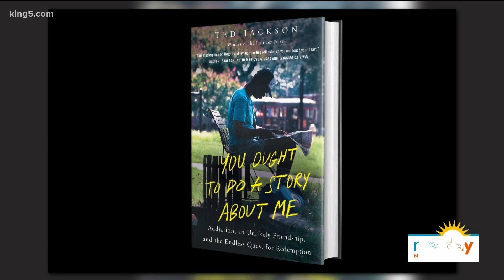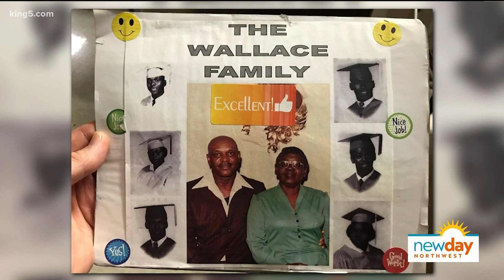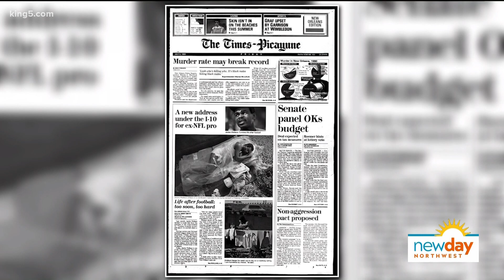New biography chronicles the rise and fall of Super Bowl great Jackie Wallace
Author Ted Jackson shares how his friend and former NFL player rose to fame, lost it all, and started rebuilding his life.

In 1990, Photographer Ted Jackson stumbled upon a man sleeping under a bridge in New Orleans. After snapping a photo for his job at the newspaper, the man woke up and told Jackson, "You ought to do a story about me." Why? That man turned out to be 3-time NFL Super Bowl player Jackie Wallace, who disappeared from the public eye until then.

Thirty years later, Ted Jackson has put together that story in You Ought to Do a Story About Me: Addiction, an Unlikely Friendship, and the Endless Quest for Redemption. Not only does it explain how an NFL player went from riches to rags, it also digs deeper into issues of loss, addiction, hope, and friendship.

Segment Producer Suzie Wiley. Watch New Day Northwest 11 AM weekdays on KING 5 and streaming live on KING5.com. Contact New Day.